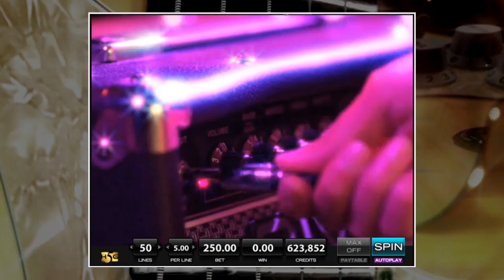Guitar Kings | High 5 Games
Play Guitar Kings on Facebook at High 5 Casino!

Download High 5 Casino on your mobile device today! - iOS - Android

They are masters of their instruments, charismatic musicians who draw thousands into stadiums to hear them play. They travel around the world on the strength of their tunes, bringing people to their feet wherever they go. Women want them and men want to be them. Their musical styles may be different, but they all undoubtedly rock. Who are they? They’re the Guitar Kings! 4 by 6 reels. 50 paylines. Super Stacks and a Hi-Lo Bonus.

Guitar Kings. Rock out while cashing in! 4 by 6 reels. 50 paylines. Special Features: Super Stacks and a Hi-Lo Bonus.